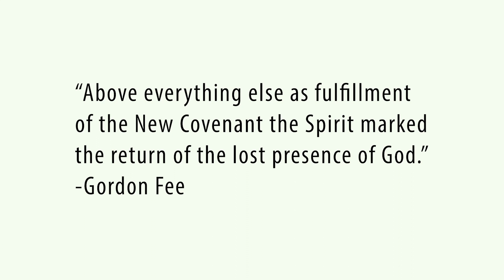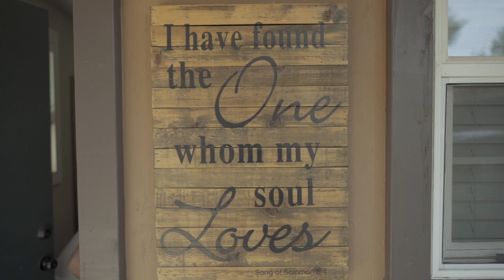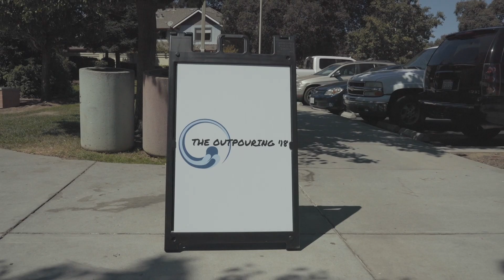THE NEW COVENANT_LIFE IN HIS PRESENCE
Come with me to the Outpouring Conference in Morgan Hill California with Richard Adams from One Full Gospel Church, Joshua Kelly, Jackie Baker, Nick Devine, Leeman and Ben Dianda founder of Magnify.

Eric's Books

**LOVESICK BOOK!!!

**MY GEAR

**RECOMMENDED READING

1. Humility by Andrew Murray

2. Experiencing The Depths of Jesus Christ by Madam Guyon

3. The Pursuit of God by A.W. Tozer

4. Paul The People and the Spirit of God by Gordon Fee

5. Adoration by Martha Kilpatrick

-Arthur Burke